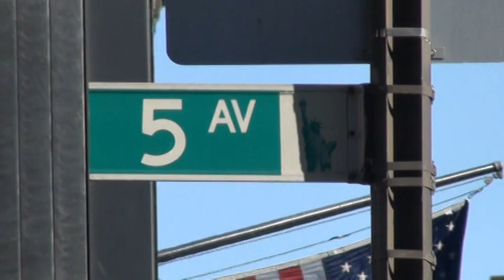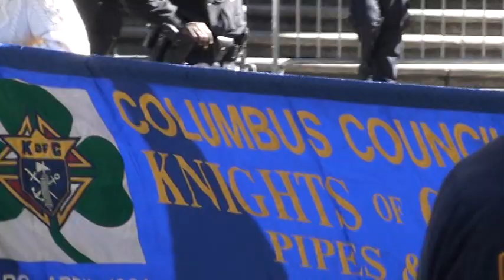St Patricks Day parade NYC 5th Avenue March 17 2010